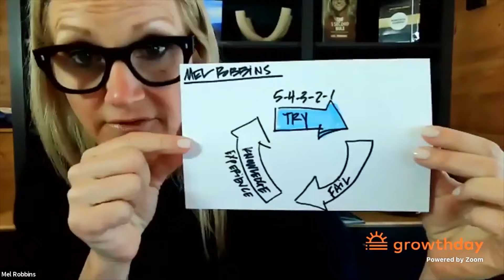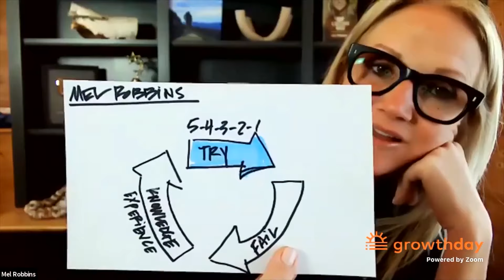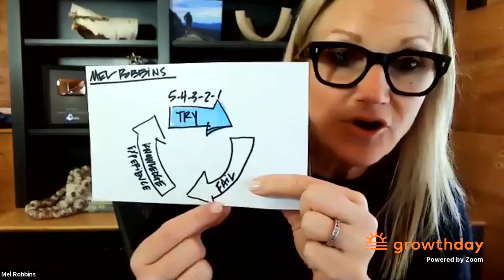Unlock Your Success: Mastering Wellness, Confidence! | Mel Robbins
Today, GrowthDay trainer Mel Robbins shares her best advice on how to improve your wellness and confidence. Enjoy!

WHAT IS GROWTHDAY???

It's LIVE coaching from the world's best personal development teachers, trainers and leaders!! Save thousands of dollars to access and learn from world-class personal growth experts, LIVE! Less than $1/day keeps you successful and growing all year long! Start Your FREE GrowthDay Training Now using

WHO IS MEL ROBBINS???

Mel Robbins is a renowned motivational and keynote speaker, a CNN legal and social commentator, the creator of The 5 Second Rule, and a best-selling author. She went from being an unemployed 41-year-old facing bankruptcy to impacting millions through her speeches and books, and becoming one of the world's highest-paid speakers!

WHO IS BRENDON BURCHARD???

Brendon Burchard is the founder of GrowthDay and he'll guide you to your highest-levels of happiness, health and success all year! He'll also introduce you to the world's best coaches every week of 2021! Brendon is one of the most trusted personal development trainers in the  world, with over 5 million fans, 6 best-selling books, 3 million email subscribers, 300 million video views, 20-plus blockbuster online courses, a Who's Who of coaching clients, and a decade leading the thought leader industry. Now he's YOUR coach!

WHY GROWTHDAY???

* How to BREAKTHROUGH!: How do you break limiting mindsets and achieve extraordinary progress and momentum?
* How to ACHIEVE MORE: How do you achieve your goals, manage your finances, and stay focused and disciplined all year long?
* How to GROW: Felt STUCK in 2020? Join and learn how to breakthrough and make 2021 your greatest year of personal growth ever.
* Find Your Purpose! Feeling lost, or disconnected from your life's path and purpose? Confused about how to make the best decisions for 2021? We got you!
* Master Your Health & Relationships!: It's time to reconnect with your body and your relationships. It's time to strengthen your heart - physically and emotionally - so you can feel ALIVE again in 2021!